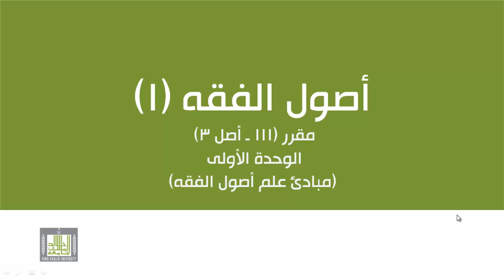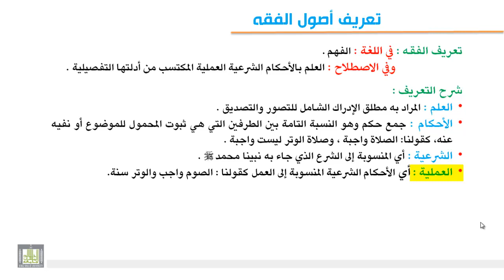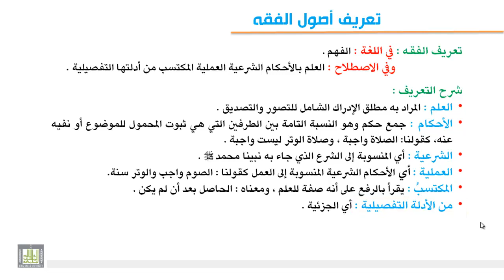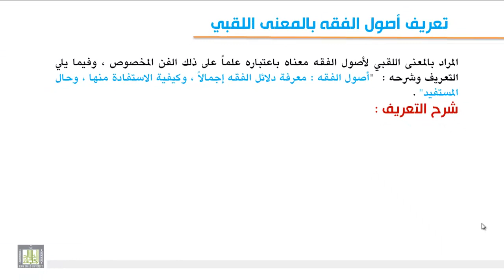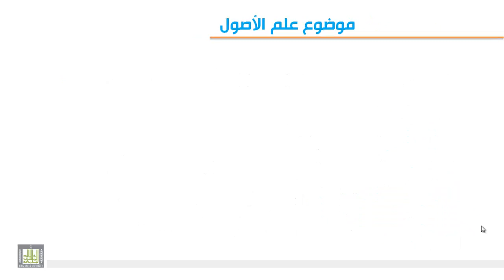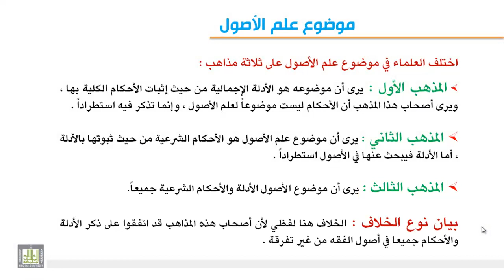الوحدة الأولى : تعريف علم أصول الفقه وموضوعه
تعريف علم أصول الفقه بالمعنى الإضافي - تعريف علم أصول الفقه بالمعنى اللقبي - موضوع علم أصول الفقه